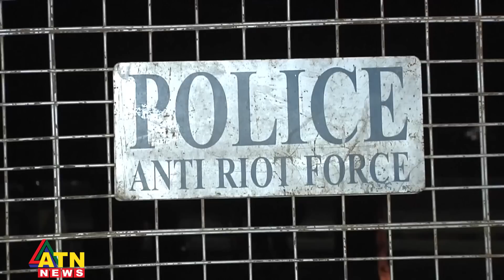যে কোন মুহুর্তে গ্রেপ্তার হতে পারেন ইমরান | Imran Khan Situation Update | Pak Politics | ATN News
যে কোন মুহুর্তে গ্রেপ্তার হতে পারেন ইমরান | Imran Khan Situation Update | Pakistan Politics | ATN News